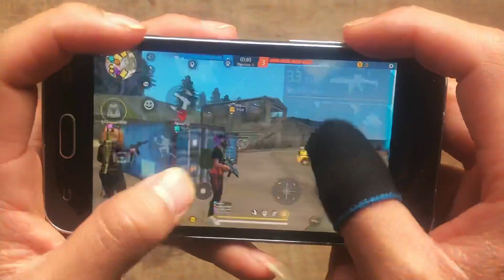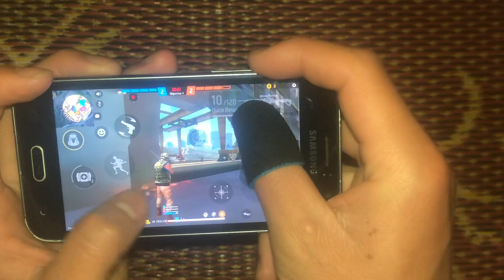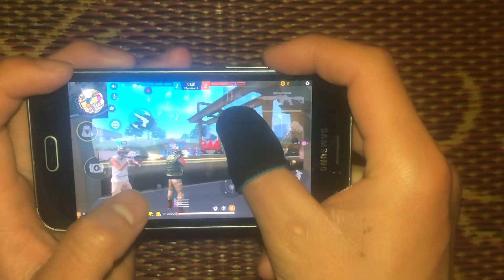free fire Samsung j1 2016 - 2023 😱👻